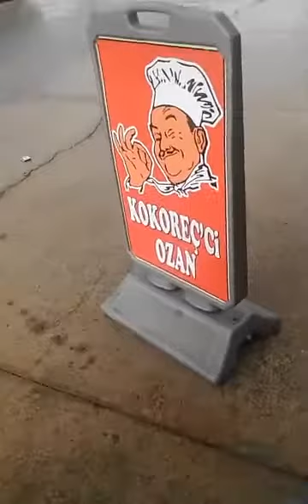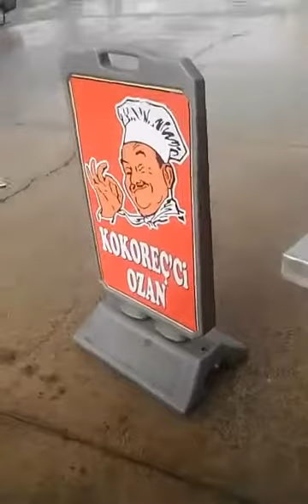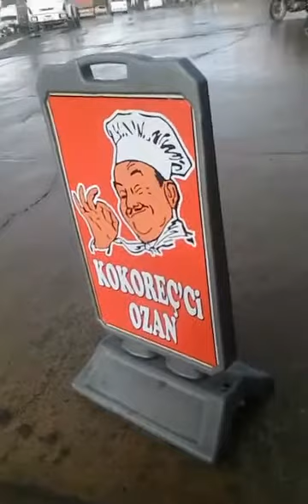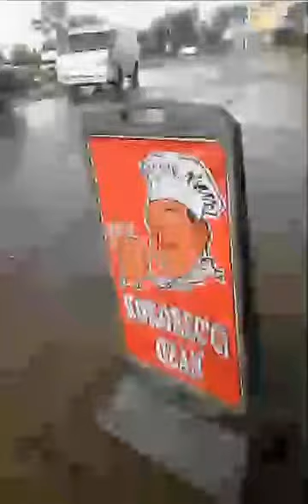kokoreçci ozan coşkundan şhow süt kuzu bunlar bombaaaaaaaaaa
kokokerçci,ozan,coşkun,bombaaaaaa,kokoreçler,